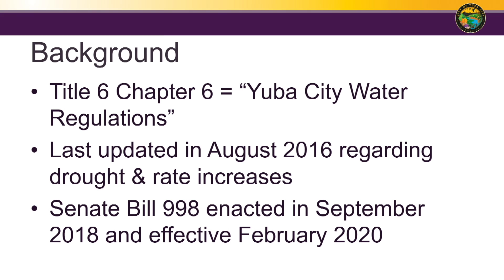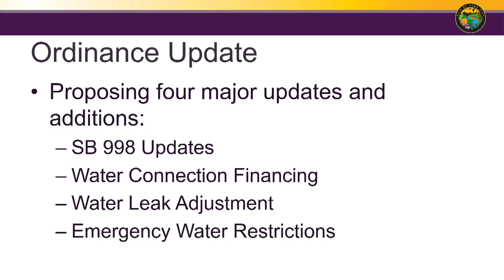Yuba City Council Meeting 12-17-2019 Item 22